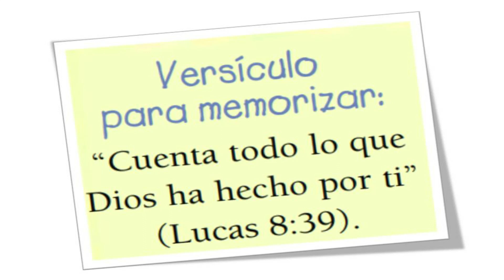Historia infantes / LA MUJER JUNTO AL POZO / Abril 16 2022